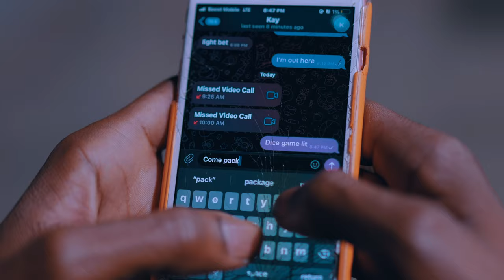The Block Trailer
Clip from the new webseries coming soon called THE BLOCK